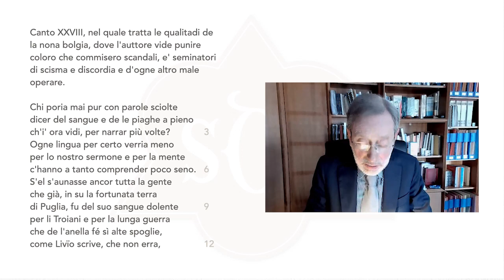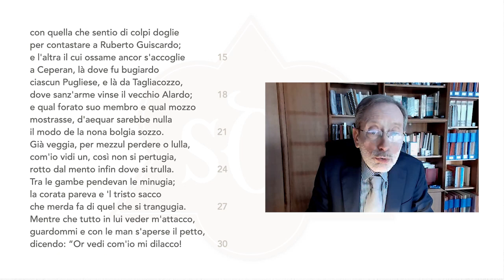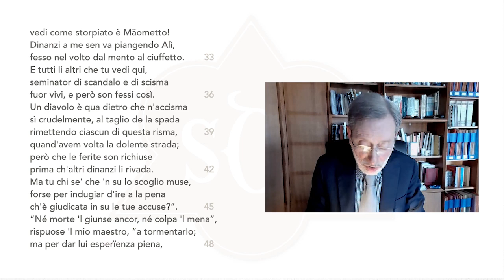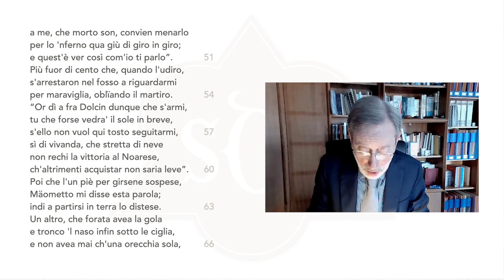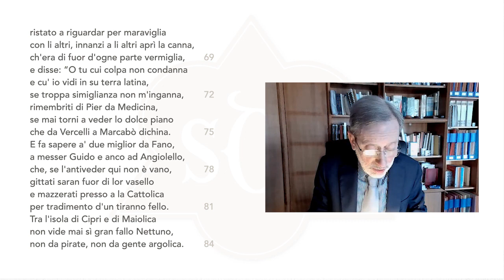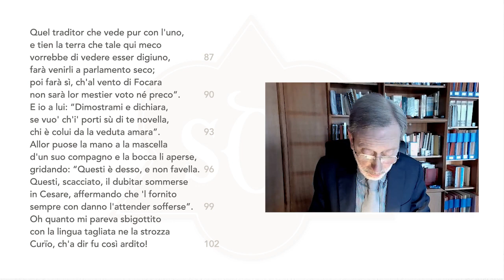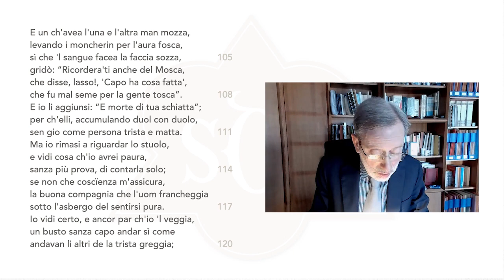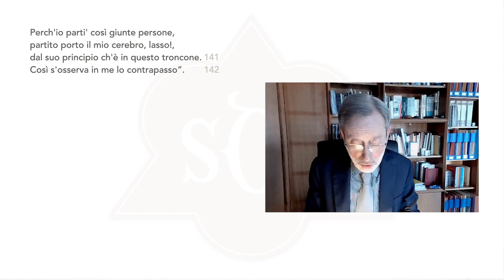SERGIO CRISTALDI, INFERNO XXVIII - 2021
Sergio Cristaldi, Inferno XXVIII

Registrazione del 12 maggio 2021 (00:51:31​)